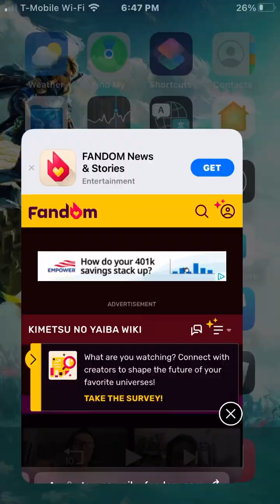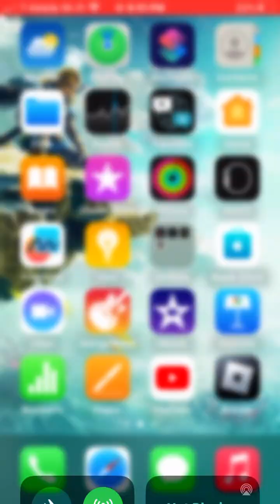More drift boss